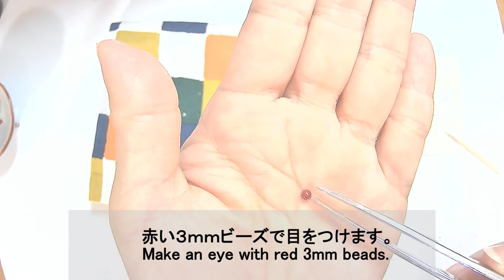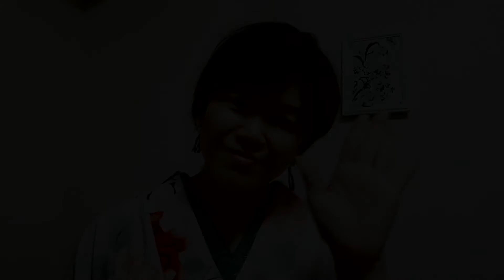＃42【100均DIYで七五三】愛娘とママのお揃いコーデ！つまみ細工で作るお細工物 ー弐の巻ー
後10日ほどで11月となります。

日本には七五三という子どもの成長を祝うイベントがあります。

女児は三歳と七歳、男児は5歳の時にお祝いします。

うさぎちゃんを中心にお花と葉で飾った飾り物。
ユラユラと下がりを下げていると一層愛らしくなることでしょう。

うさぎちゃんの白生地以外は全て100均で材料を揃えました。

▶材料
ー花・葉用ー
2.5 cm x 2.5 cm ５枚ｘ３（輪）/３ｃｍｘ３ｃｍ　2枚（葉用）
ビーズ　好きなだけ（花芯用）
ワイヤー付き土台　3本
ワイヤー１６ｃｍ　２本（葉用）
ーうさぎさん用ー
直径2.5cm　発泡スチロールボール
包む生地/裏から当てる生地
３ｃｍｘ３ｃｍ　2枚ｘ２（耳用）
３ｍｍビーズ（赤）　2個
ワイヤー付き土台　1本
ハサミ / 爪楊枝 / はさみ / 手拭き / ボンド
ボンドを出す容器 /カッター / 丸やっとこ

少し長くなるので、3回に分けてご紹介していきます。

記念日の思い出として使うのはもちろんのこと。

その後のリメイクもご紹介していきたいと思っています。

簡単、でも心のこもったお品でお祝いしませんか。

It will be November in about 10 days.

In Japan, there is an event called Shichigosan to celebrate the growth of children.

Girls celebrate at the age of three and seven, and boys at the age of five.

A decoration decorated with flowers and leaves centered on the rabbit.
It will be even more adorable if you lower the descent.

Except for Usagi-chan's white cloth, all the ingredients are Hyakkin.

▶material
ーFor flowers and leavesー
2.5 cm x 2.5 cm 5 sheets x 3 (ring) / 3 cm x 3 cm 2 sheets (for leaves)
As many beads as you like (for flower core)
3 bases with wires
2 wires 16 cm (for leaves)
ーFor Usagi-sanー
Styrofoam ball with a diameter of 2.5 cm
Fabric to wrap / Fabric to hit from the back
3 cm x 3 cm 2 sheets x 2 (for ears)
2 3mm beads (red)
1 base with wire
Scissors / Toothpicks / Scissors / Hand wipes / Bond
Container for issuing bonds / Cutter / Maruyatoko
It will be a little longer, so I will introduce it in three parts.

Of course, you can use it as a memory of your anniversary.

I would like to introduce the remake after that.

Would you like to celebrate with an easy but heartfelt item?

丁寧な和暮らしのみゆきです。

着物が好き・かんざしが好き・和食器が好き・和ものが好き。
昔からある日本の手仕事の美しさ。

美しい和の品々、そういったものを自分の手で作ってみたい。
その中から選んだつまみ細工。
道具も材料も身近なもので始められたのも魅力の一つ。

正方形の生地を折り紙のように折りたたんで動植物を形作る和の手仕事。
髪飾り、帯留め、帯飾り、ピアスなどのアクセサリーも作って、
和装の時、洋装の時、TPOに合わせて楽しめます。

インテリアの一つとして、１輪挿しに飾ると玄関先や部屋にホッとする
空間を作ることもできます。

ストレスフルな現代に、布と向き合う数分間、少し上等で上品な
ゆったりとした時間をお届けします。

Miyuki is a polite Japanese living.

 I like kimono, I like hairpins, I like Japanese tableware, I like Japanese things.

The beauty of traditional Japanese handicrafts.

 I want to make beautiful Japanese products with my own hands. Knob work selected from them.

One of the attractions is that we started with familiar tools and materials.

 A Japanese handicraft that folds a square cloth like origami to form animals and plants.

 We also make accessories such as hair ornaments, obi clasps, obi ornaments, and earrings. You can enjoy it according to the TPO when wearing kimono or western clothes.

As one of the interiors, if you decorate it with a single wheel, you will feel relieved at the entrance or in the room. You can also create a space I can do it. In a stressful modern age, a few minutes facing the cloth, a little fine and elegant We will deliver a relaxing time.